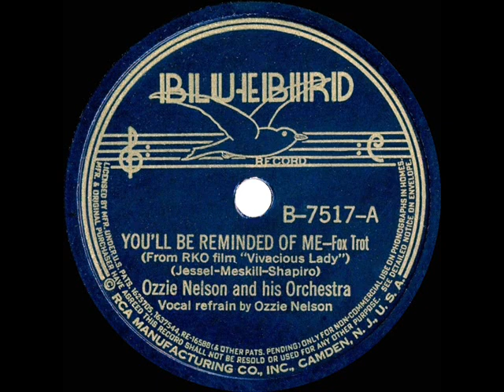1938 Ozzie Nelson - You’ll Be Reminded Of Me (Ozzie Nelson, vocal)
The tune (co-written by George Jessel) was heard on various occasions throughout RKO’s delightful Ginger Rogers-Jimmy Stewart comedy “Vivacious Lady,” most notably when sung by Ginger in her nightclub scene. See also these other 1938 recordings of the tune:

Transferred from 78rpm Bluebird B-7517 - You’ll Be Reminded Of Me (Jessel-Meskill-Shapiro) by Ozzie Nelson & his Orchestra, vocal by Ozzie Nelson, recorded in Hollywood April 8, 1938 .